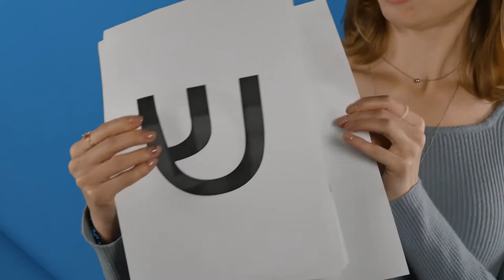Ханука 2021 Детская передача